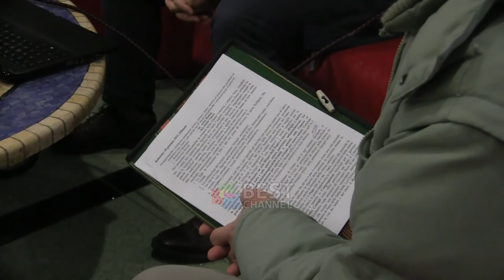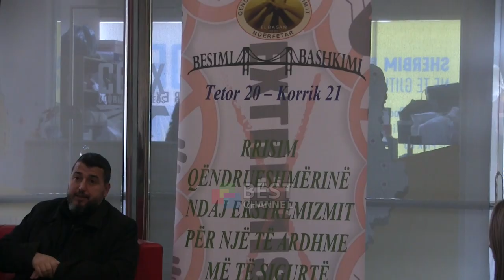QBNF PROJEKT MBI "MBROJTJEN NDAJ EKSTREMIZMIT PER NJE TE ARDHME TE SIGURTE"